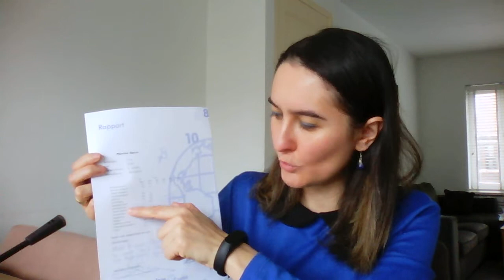HOLLANDA'DA VELİ TOPLANTILARI NASIL OLUYOR?